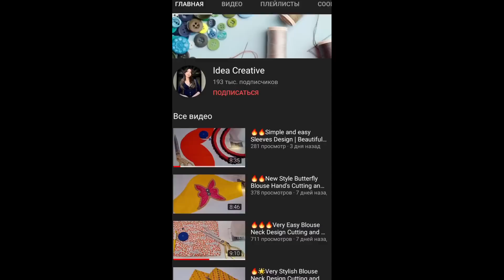✅HOT🔥New Idea Dresses You Haven't Seen This Before On any Channel🥀 Good👍Business Idea Sew and Sell ✅